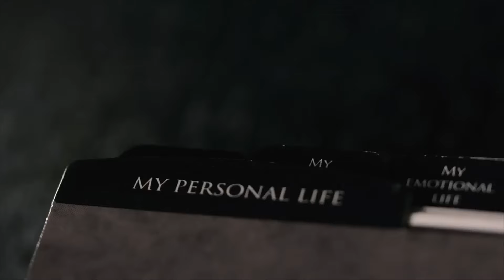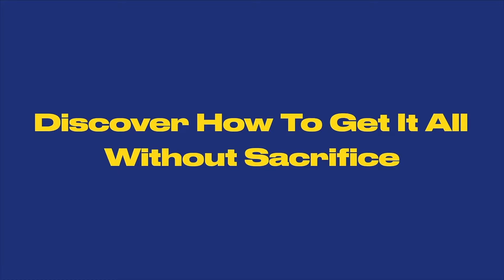Designing Your Masterpiece Life with Lifebook | Mindvalley Trailer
When you examine your lifestyle, what do you wish you could do more of? Is it to improve your quality of life? Do you want to do more travelling?  Learn about parenting, relationships and more with Jon and Missy Butcher's Lifebook Masterclass

Today Jon and Missy Butcher are experts in transcending goal-setting. They live a billionaire lifestyle that consists of travelling the world and enjoying different cultures, but it didn’t happen overnight. Jon Butcher is a mental health advocate who struggled with extreme anxiety for many years.

During this time when he was overwhelmed with anxiety, he wanted to change his family’s lifestyle. This is when he and his wife Missy developed a personal development program called the Lifebook.

In this video, “Designing Your Ultimate Life With Jon & Missy Butcher,” this dynamic power couple share their perspective on how specific goal-setting motivates you to plan an extraordinary life.

By exploring twelve different areas of your life, Lifebook takes you on your own journey of self-discovery that sets the path to your destiny.

Need help with parenting? Jon and Missy have assisted parents who experienced challenges in raising teenagers in today’s digital age. Raising four kids themselves, they can help.

Have relationship challenges? They have counselled married couples who were on the brink of divorce to rekindle the passion that once brought them together in the first place.

“Designing Your Ultimate Life With Jon & Missy Butcher” gives you a preview at how you can redesign your life with goal-setting to achieve a  billionaire lifestyle.

If you thought a luxury lifestyle was out of the question, Jon and Missy Butcher’s Lifebook helps you plan your life vision. The way they see it, the universe is yours to discover.

Sign up for your very own FREE personal development class with Jon and Missy Butcher's Lifebook Masterclass

ABOUT JON AND MISSY BUTCHER

Jon and Missy Butcher are popular Mindvalley speakers and founders of Lifebook. This global nomad couple have taken their joint entrepreneurship to great places, while travelling the world with their four children.

Together, they have helped 19+ business ventures worldwide, including the Precious Moments family of companies, which has made over $10 billion in sales. They continue to make guest appearances at Mindvalley events.